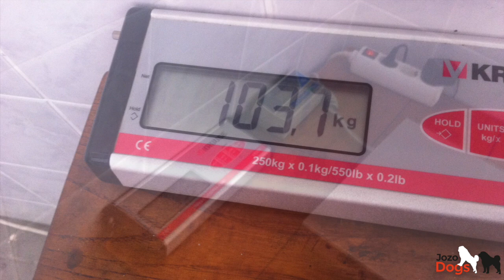DON BIZON is weighed -103, 7 kg - 93 cm Shoulder height -2 years old.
Big Dogs from Jozo - DON BIZON is weighed 103, 7 kg - 93 cm Shoulder height -2 years old.Sohn from Pulya & Jeki.

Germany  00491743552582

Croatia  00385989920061